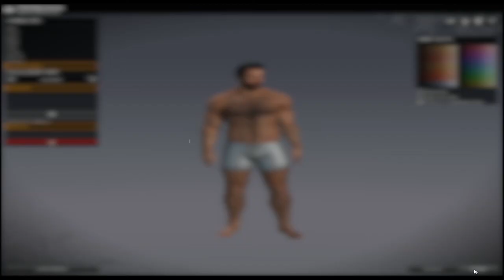APB Reloaded: Part 1 - Owned by Cpt America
Badj takes a look at the free-to-play APB Reloaded to wreak havoc as a hardened criminal.